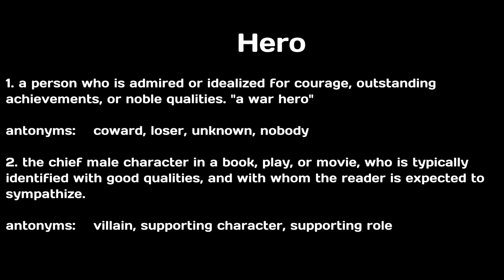Wolds Adrift - Big Trouble N' Little Chime Ins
In this video Revii and Amelia get ganked by some guys looking for candy and babies. We started off with 2 different ships without cannons, we were attacked, lost both ships, built another ship with a rear facing cannon to leave, and we were ganked again! For a couple guys with no cannons, they sure do love to fight us! We must have been the biggest threat in the area lol